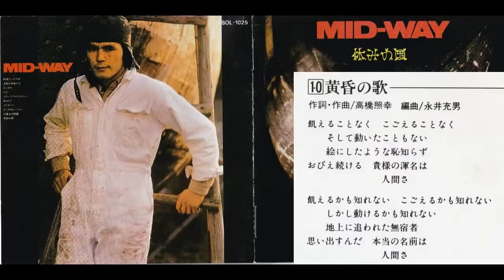黄昏の歌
休みの国の４ｔｈアルバムMID-WAYの１０曲目です。仏教的な価値観を表現しようと作詞作曲したと高橋照幸さんはそう語ってらっしゃいました。